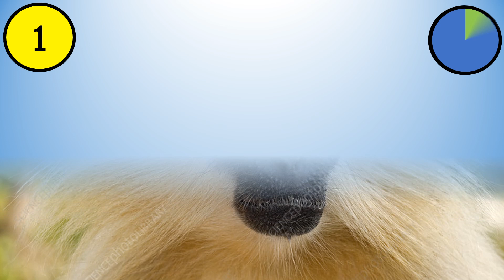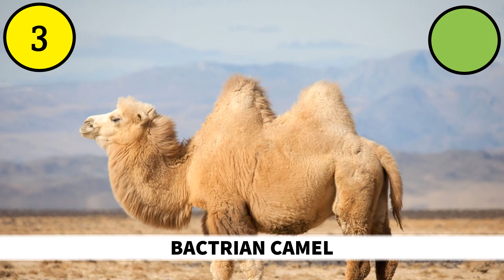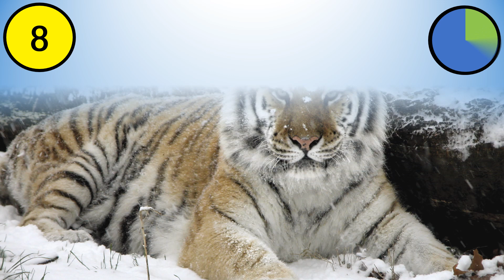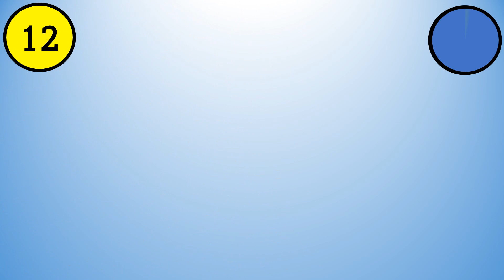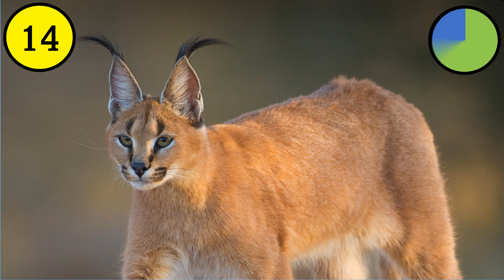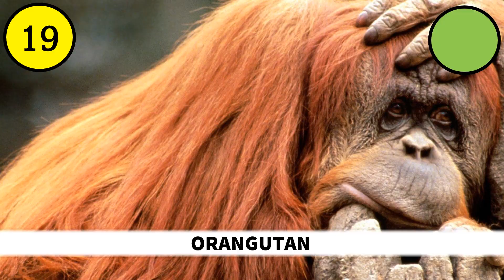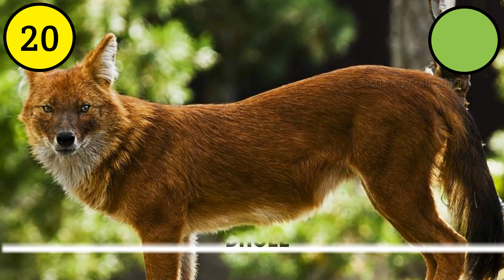Asian Animals Quiz